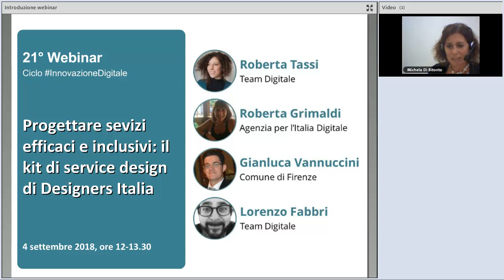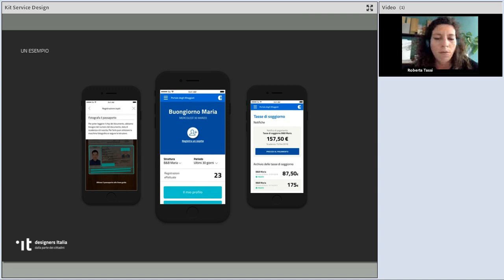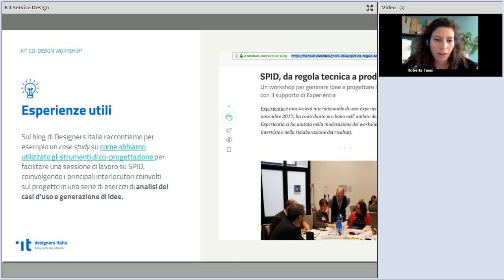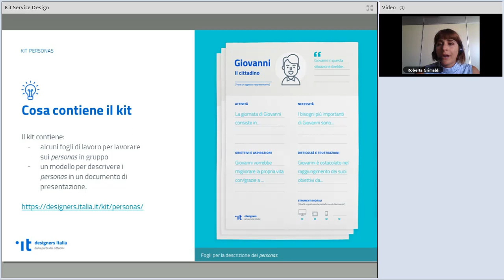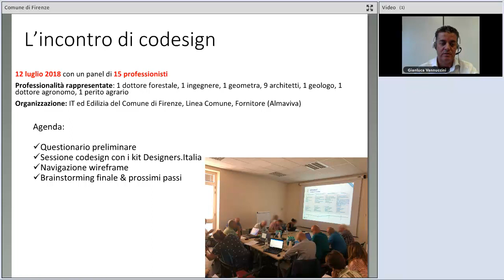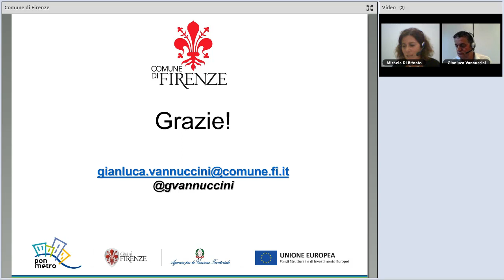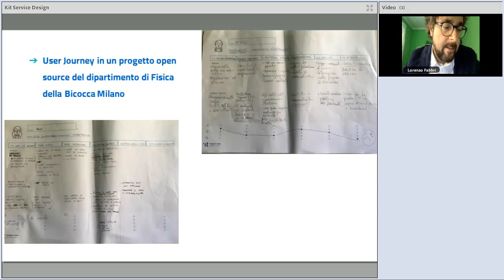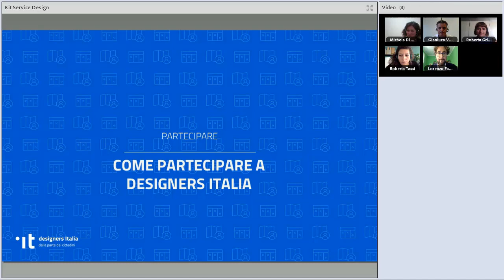Progettare servizi efficaci e inclusivi: il kit di service design di Designers Italia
Data: 04/09/2018

Descrizione:
Negli ultimi mesi Designers Italia, il progetto di Team per la trasformazione digitale e AgID, ha progettato e messo a disposizione delle amministrazioni una serie di strumenti per progettare e sviluppare servizi pubblici più efficaci ed inclusivi, costruiti su misura dei bisogni dei cittadini.

Il webinar ha l'obiettivo di presentare alcuni strumenti per organizzare un workshop di codesign, definire gli utenti del servizio, mappare le fasi del servizio e tradurle in soluzioni. Durante il webinar viene inoltre presentata la testimonianza del Comune di Firenze che ha realizzato un workshop di codesign e alcune interviste per coinvolgere ingegneri, architetti e altri professionisti nella realizzazione di una app per le pratiche edilizie.

Programma:
00:00:00 Apertura e introduzione, Michela Di Bitonto (Formez PA)
00:08:23 Coinvolgere in modo efficace stakeholder e utenti del servizio. I kit per Interviste e workshop, Roberta Tassi (Team Digitale)
00:32:52 Chi sono gli utenti del nostro servizio? Il kit "personas", Roberta Grimaldi (AgID)
00:47:05 L'utilizzo dei kit di Designers Italia da parte di una PA, Gianluca Vannuccini (Comune di Firenze)
01:07:57 User journey e scenari per indirizzare la creazione di un prototipo, Lorenzo Fabbri (Team Digitale)